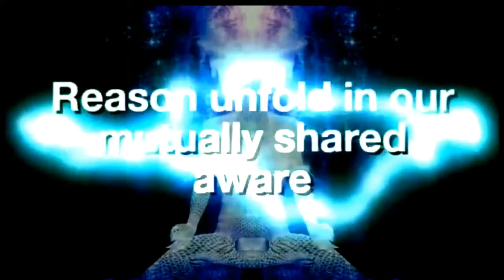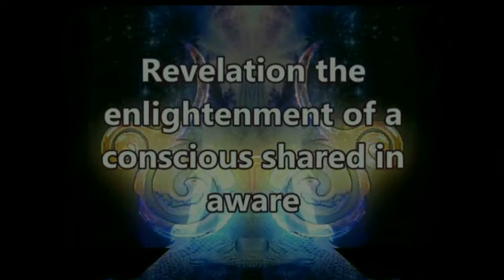Something deep within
ft Desert Dwellers - We are Awaken